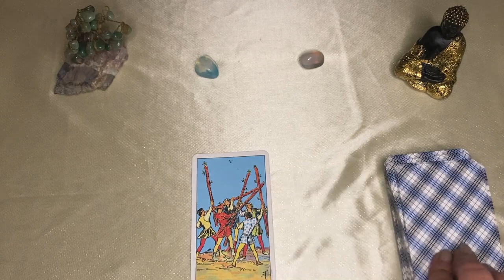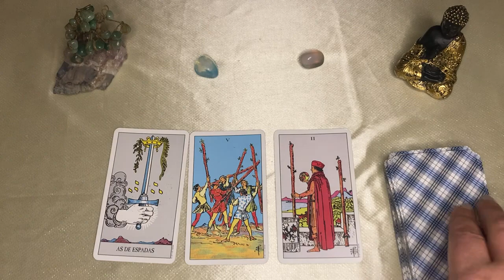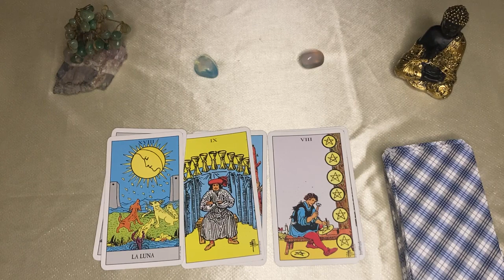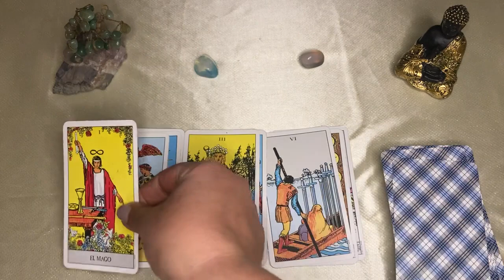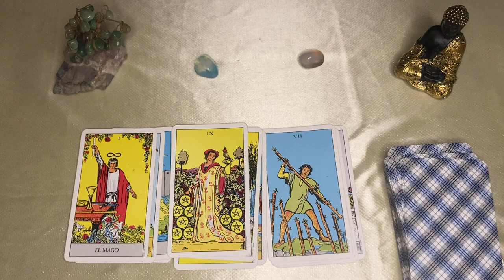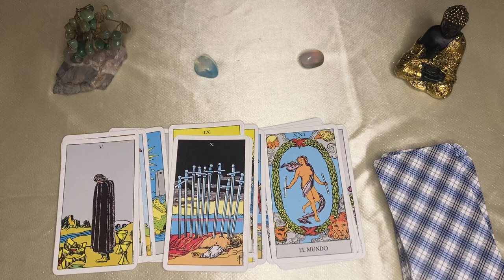Cáncer 🔮SE ENAMORO DE TI CON LOCURA!//RECIBIRÁS UNA NOTICIA QUE TE HARÁ SALTAR DE ALEGRÍA 🌄💃🦚🌹🔥👑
CÁNCER 🦀 cancer♋️